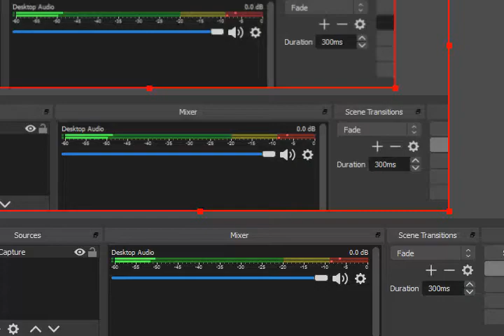Pokemon Dreams 1.4 GBA Misdreavus Location